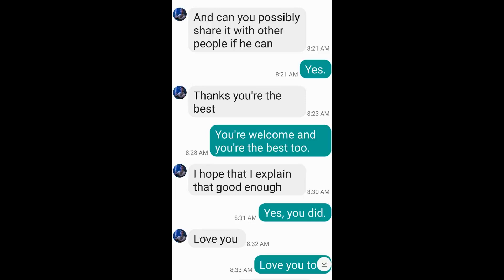my high school senorita sweetheart (Rey Palpatine)